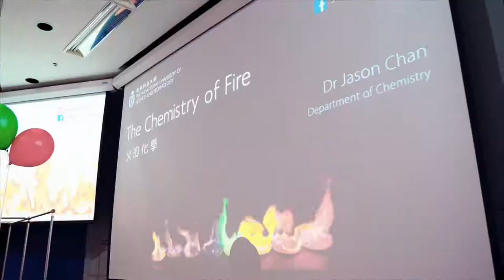HKUST Alumni Reunion - Save the Date on Nov 16!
Mark down your calendar for the Alumni Reunion on Nov 16 (Sat)! We have an exciting and fabulous program of events exclusive to you and your families to spend a wonderful weekend on campus together.